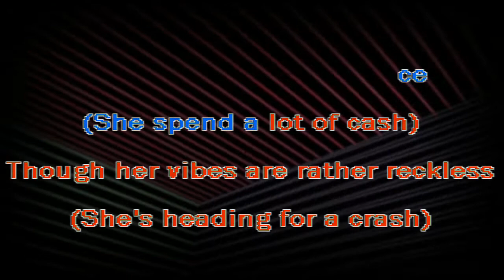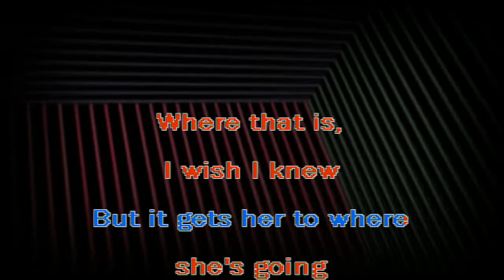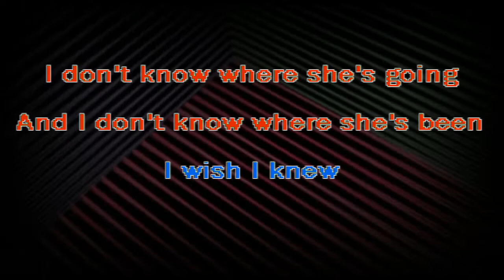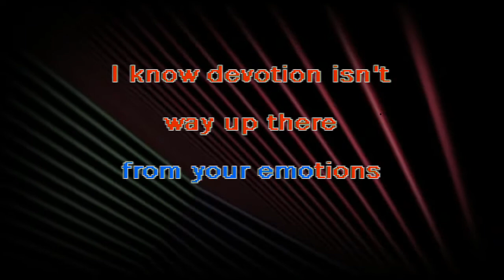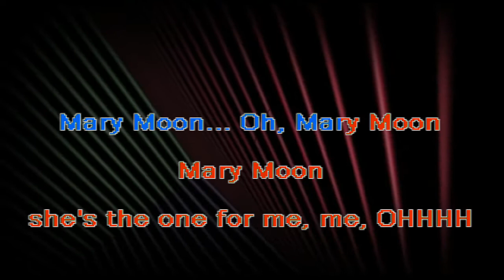Deadeye Dick - New Age Girl (karaoke instrumental lyrics) - RAFM Oddball Karaoke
Well, it was only a matter of time before my other half decided to sit down and sync a track. This is her maiden voyage down the rabbit hole. Who knows, maybe my oldest kid will be tossing one in soon!

Enjoying the content? Wanna dive down the rabbit hole and make your own? Or perhaps you'd just like to chatter with other music lovers, weirdos, and forward thinkers. Then join us at the diveBar.

We have such sights to show you! Tell 'em Rank sent you. ;)

Do you dig it? Worth enough to toss a coin to your yokeeman?

CA: $rankamateurfgm
Vn: @rankamateurfeelgoodmachine